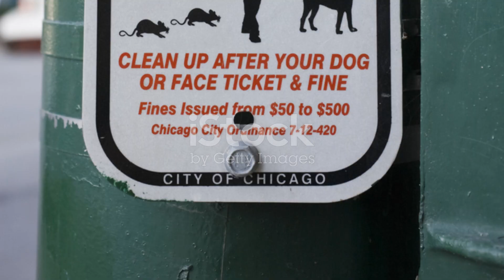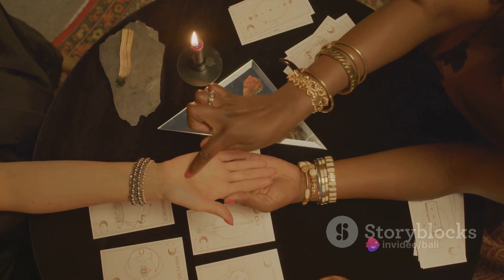Unlocking Your Identity: 24 Signs of the INFJ, the 'Mystic' Personality Type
Dive deep into the enigmatic world of the INFJ personality type, often referred to as the "Mystic." Discover 24 distinctive signs that characterize this rare and insightful personality, from their intuitive empathy to their visionary mindset. Explore how INFJs navigate the complexities of human emotions, forge meaningful connections, and champion causes with unwavering dedication. Whether you're an INFJ seeking validation or simply intrigued by the intricacies of personality psychology, this guide offers valuable insights into the mystique of this unique personality type.

In this video, we explore the intriguing world of the INFJ, also known as the 'Mystic' personality type. If you've always felt like you don't quite fit the traditional molds, you may be an INFJ! Join us as we delve into the unique characteristics and traits that define the INFJ personality.

Are you someone who is deeply empathetic, insightful, and values authenticity in all aspects of life? Then you might just be an INFJ!

Watch this video to uncover the hidden quirks and strengths of the INFJ, and gain a better understanding of what sets this personality type apart from the rest.

If you're curious to learn more about yourself or simply intrigued by the world of personality types, this video is a must-watch! Let's embark on this journey of self-discovery together!

OUTLINE:

00:00:00
Introduction
00:00:36
The 24 Signs of an INFJ - Part 1
00:03:06
The 24 Signs of an INFJ - Part 2
00:05:25